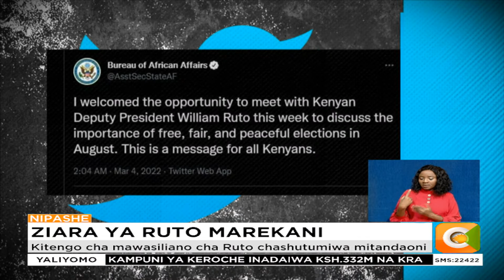Kitengo cha mawasiliano cha Ruto chashutumiwa mitandaoni